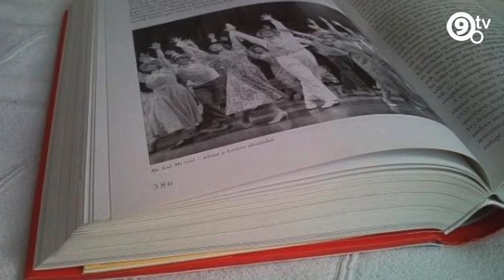9.tv - Kultnegyed - József Attila Versfesztivál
Költészet napi összeállításunk utolsó részében a Kaláka együttes műsorával, Ferencváros József Attila díjátadóval, fiatalabb és idősebb versszavalókkal  zajlott "Rejtelmek, ha zengenek" versgáláról számolunk be.